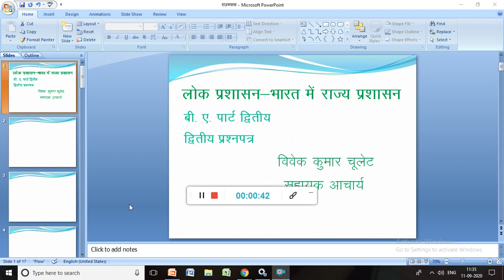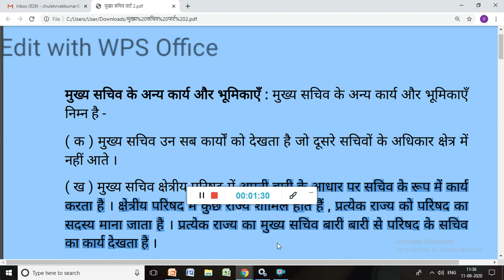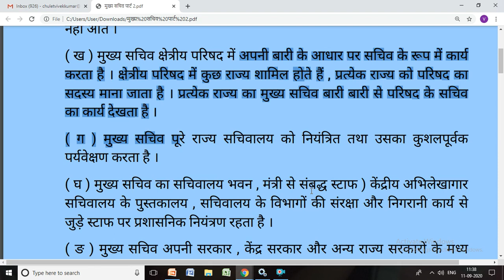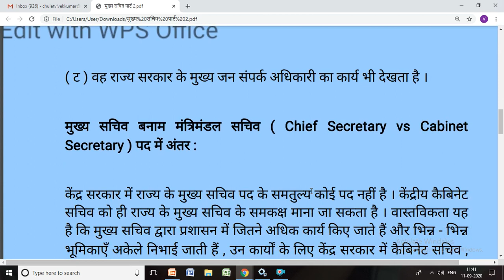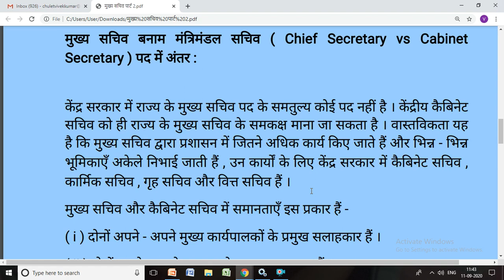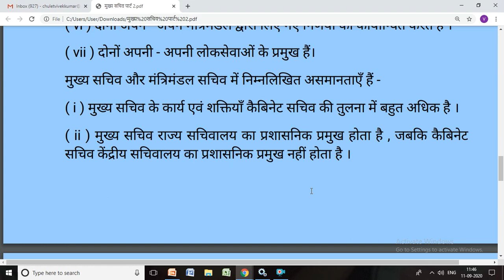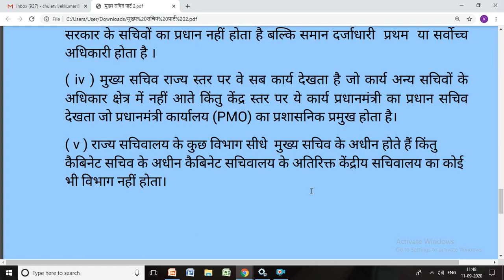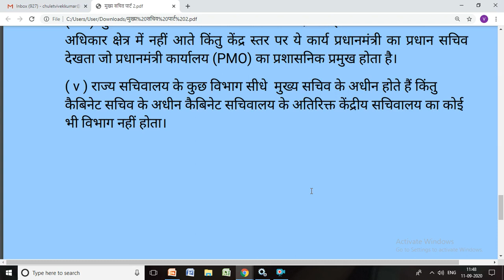BA PT 2, STATE ADMININSTRATION IN INDIA ,SERIES 9, CHIEF SECRETARY, BY VIVEK CHULET